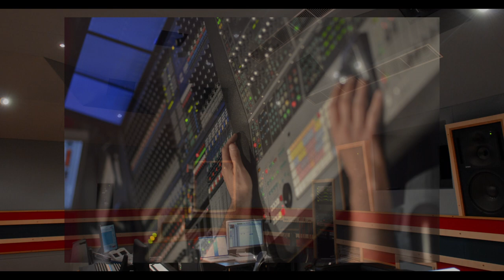Christmas Video 2022 Galaxy Studios Group